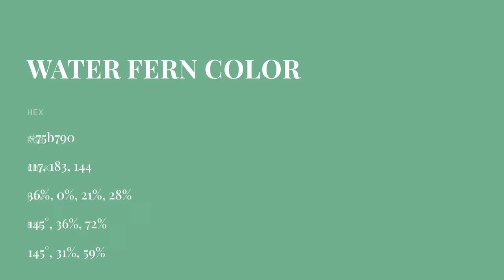Water Fern color 75b790 hex color - Green color - Warm color 75b790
What color is Water Fern ? 75b790 hex color - Green color - Warm color 75b790

Hex 75b790 Color Code is also known as Water Fern color.